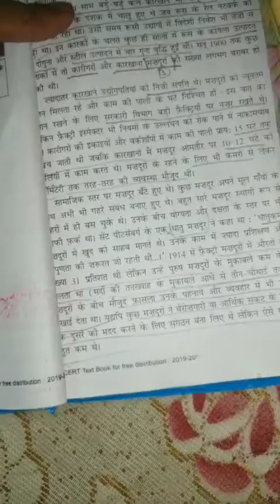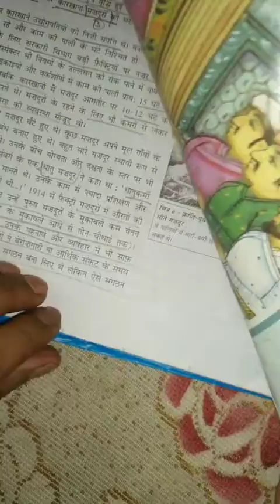Class 9/इतिहास/ पाठ - 2/ यूरोप में समाजवाद एवम् रूसी क्रांति/रूसी क्रांति, रूस में समाजवाद/ भाग 3/